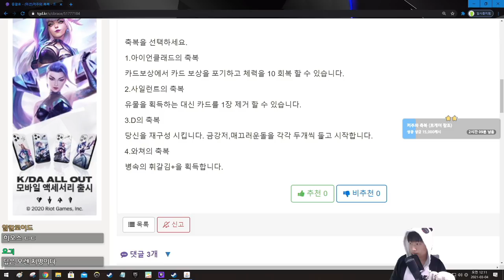축복과 저주 {Slay the Spire} {슬레이 더 스파이어}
강폭이 너무 사기였다